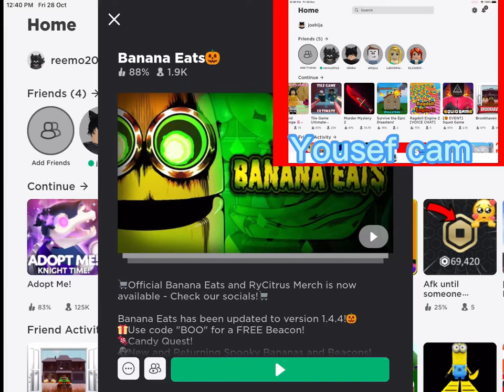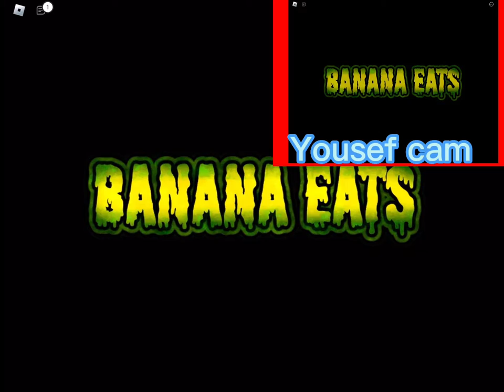Reem and Yousef play banana eats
Go follow Jaber on TikTok search @uae.ae12  Because in the next video we will be playing with him!!